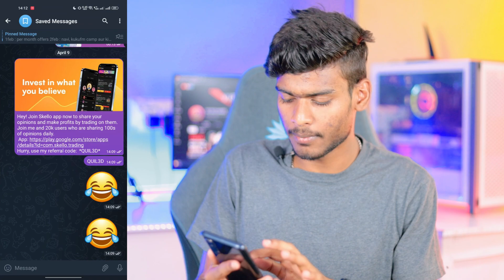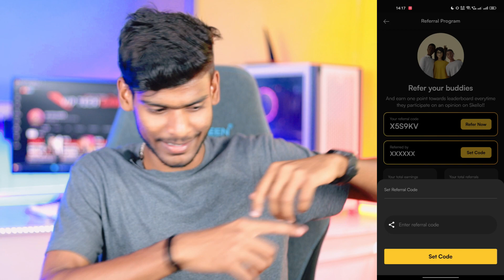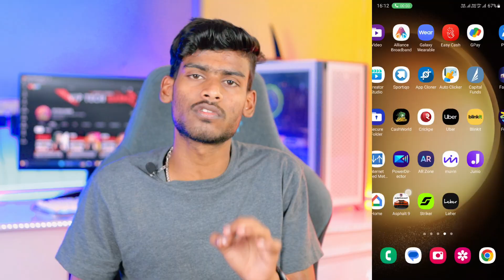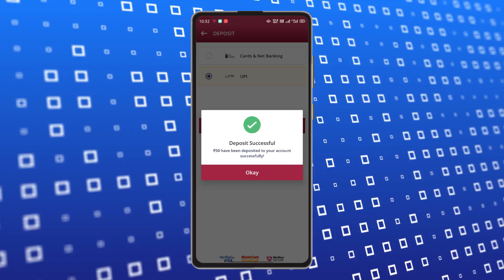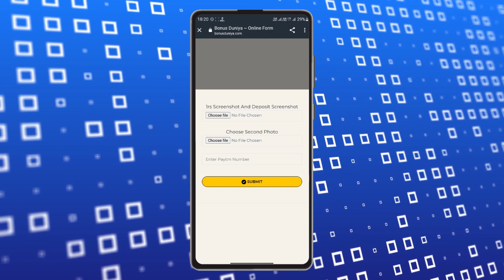🔥2023 BEST EARNING APP | Skello App UNLIMITED TRICK | DAILY ₹166 PAYTM CASH | NEW EARNING APP TODAY